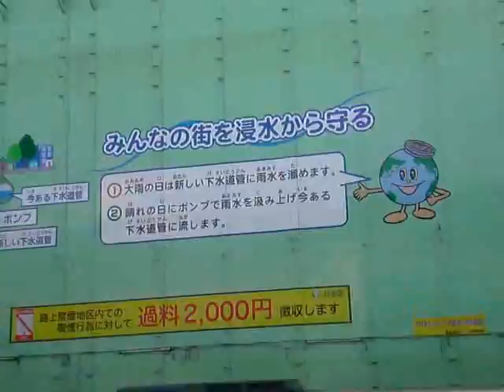東京阿佐ヶ谷パールセンター商店街2011年2月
tube 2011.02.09 - Tokyo asagaya pearl center shopping street